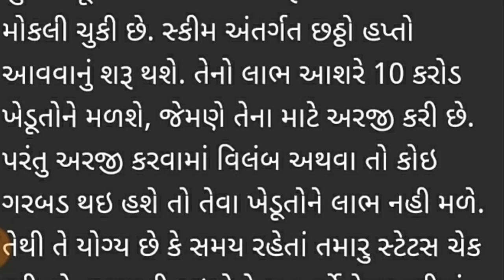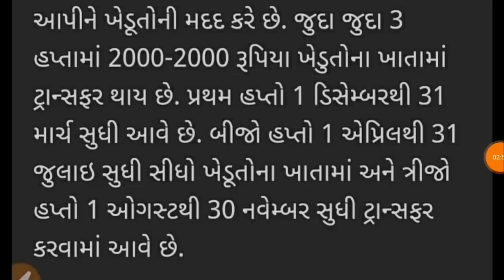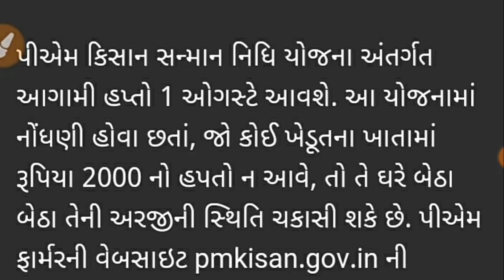PM kisan યોજનામાં છઠો હપ્તો ખેડૂતોને ક્યારે મળશે | 2000 રૂપિયાનો હપ્તો ક્યારે આવશે ખાતામા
1.મરણ નો દાખલો કઈ રીતે કઢાવવો જે વારસાઈ અને અન્ય જજગ્યાએ જરૂરું પડે છે

2.135 D ની નોટિસ ઓનલાઇન કઈ રીતે જોઈ શકાય તેની માહિતી

3.જમીનના વેચાણ કઈ રીતે થાય અને ક્યાં ક્યાં પુરાવા જોઈએ

4.હયાતીમાં હક દાખલ માટે જરૂરી પુરાવા અને સમજુતી

5. જમીન વારસાઈ કઈ રીતે થાય , ઓનલાઇન ફોર્મ કઈ રીતે ભરવા તેની માહિતી

6.જમીનના 7,12 અને 8-અ શું છે તેની માહિતી સરળ સ્કમજુતી

7.જમીનના 7,12 અને 8-અ ઓનલાઇન મોબાઈલ કઈ રીતે જોઈ શકાય તેની માહિતી સરળ સમજુતી

8. કાચી નોંધ અને પાકી નોંધ વિશે સરળ સમજુતીમાં જુઓ , ના મંજુર થાય તો

9. કાચી નોંધ અને પાકી નોધ ઓનલાઇન મોબાઈલ માં કઈ રીતે જોઈ શકાય

10.ખેડુત ખાતેદાર ના હક , ફરજો ભાગ - 1 જુઓ

11.ખેડુત ખાતેદાર ના હક , ફરજો ભાગ - 2 જુઓ

12.જમીન વારસાઈ અને હયાતીમાં હક દાખલ ક્યારે થાય તે જુઓ

13.સ્ટેમ્પ ના ભાવ જુઓ કયો સ્ટેમ્પ માટે કેટલા રૂપિયા આપવા

14.જમીન રી-સર્વે માં ભૂલ હોય તો શુ કરવું